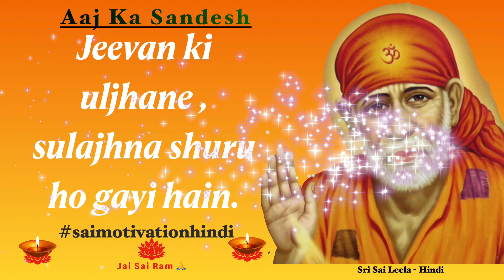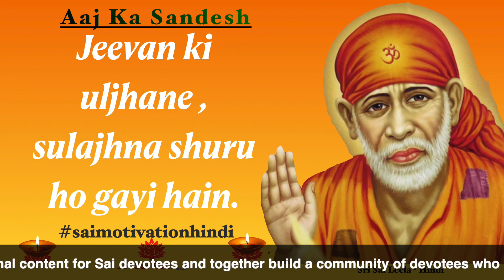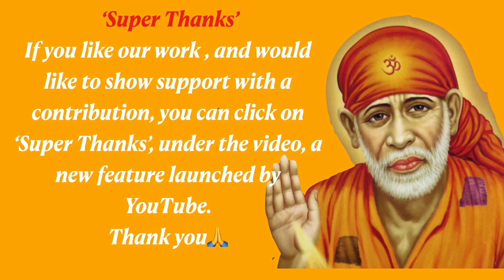Sai Baba Sandesh [Hindi ] Today | जीवन की उलझने, सुलझना शुरू हो गयी हैं | Sai Baba Motivational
Sai Baba Sandesh Today Hindi - इस चैनल पे हम साई के मोटिवेशनल ( प्रेरक ) सन्देश पे वीडियो बनाते है. हम साई के सन्देश दुनिया के कोने - कोने तक ले जाना चाहते है | हर उस इंसान जिसे थोड़े प्रोत्साहन, प्रशंसा , या आस्था की ज़रूरत है , ये चैनल उस साई भक्त के लिए है |  @Sri Sai Leela - Hindi
अगर आप हमारे प्रयासों से खुश है , और अगर आप अपना योगदान देना चाहते है तो कृपया यूट्यूब के नए फीचर ' सुपर थैंक्स ' पे क्लिक करे और स्क्रीन के निर्देशों का अनुसरण करे। धन्यवाद। Ye button aapko Video screen ke neeche milega.  If you are happy with our efforts and would like to make a contribution ,please use the latest feature of YouTube 'Super Thanks ' for this purpose. We are always grateful for your love and appreciation. Jai Sai Ram 🙏🙏

SOURCE - Internet